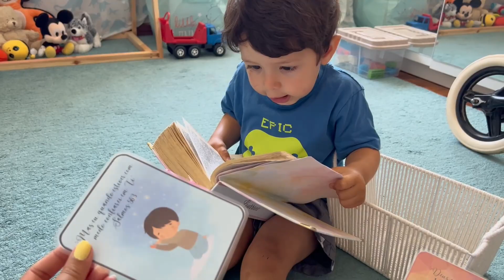DICAS PARA FAZER O DEVOCIONAL COM SEUS FILHOS - PALAVRA, ORAÇÃO E LOUVOR + Donwload cards gratuitos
Olá famílias! No vídeo de hoje, dou sugestões de como vocês podem fazer um devocional com seus filhos.
São dicas úteis e conselhos de como cultivar esses momentos preciosos na educação dos nossos filhos e de nutrir o amor por nosso Senhor.

» Adquira o livro: O Coelhinho Leo e a Descoberta da Oração

* DO PORTO AO GERÊS DE MOTORHOME - PARTE 2 | Conhecendo a cidade de São Bento da Porta Aberta

* PARE DE GRITAR! COMO SE COMUNICAR COM SEUS FILHOS E VIVER BEM? |As 5 Linguagens do Amor das Crianças